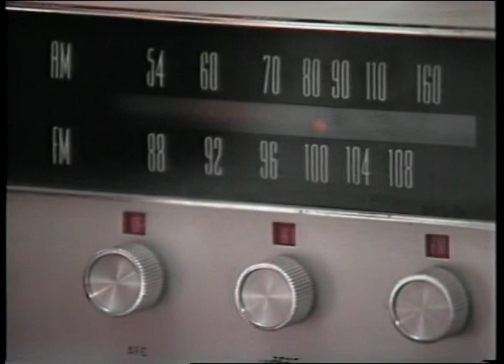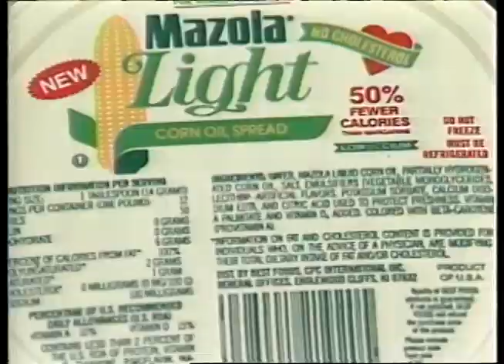1989 Nutrition: It's Possible - A Question of Balance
1988 production of Ag Com Services by Haven Miller shows ways to maintain a balanced diet to prevent obesity.